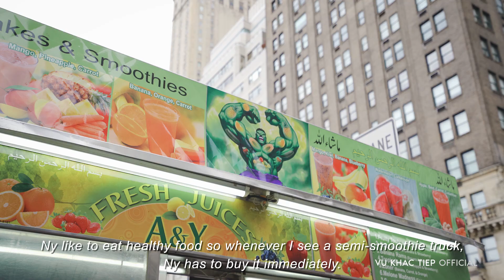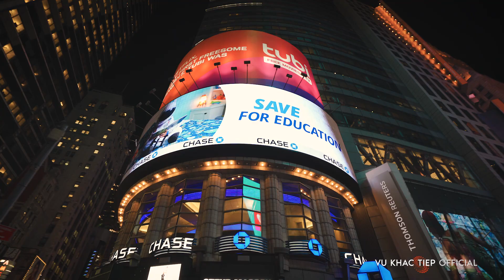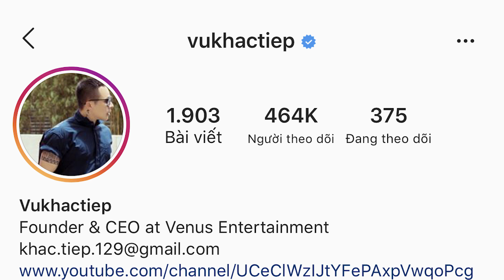[ Tập 11 ] - Những trải nghiệm sang chảnh của Vũ Khắc Tiệp tại New York | Thành phố lớn nhất nước Mỹ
Chào mọi người, tôi là Vũ Khắc Tiệp - Vũ Khắc Tiệp Official.
Tôi yêu du lịch vì du lịch chính là được sống.
Tôi yêu cảm giác khám phá những vùng đất, nền văn hóa, ẩm thực đẹp, độc và mới lạ.
Đây là chuyến đi trải nghiệm NewYork mà Tiệp và Huyền Ny đi cùng nhau với những điều thú vị, sang chảnh tại thành phố lớn nhất nước Mỹ.
Cùng nhau đi nhé, rồi tôi sẽ kể cho các bạn nghe về những trải nghiệm khó quên của một thời thanh xuân tuổi trẻ.

Một sản phẩm của Vũ Khắc Tiệp Official
Ekip thực hiện:
- General manager of production : Vũ Khắc Tiệp

Xin chân thành cám ơn:
Special Guest: Huyền Ny

Thành Phố New York:
Nằm trên một bến cảng tự nhiên lớn thuộc duyên hải Đại Tây Dương của Đông Bắc Hoa Kỳ, Thành phố có 5 quận: The Bronx, Brooklyn, Manhattan, Queen và Đảo Stanten. Vùng đô thị đông dân nhất Hoa Kỳ này đã hình thành những danh lam thắng cảnh New York nổi tiếng bậc nhất với biểu tượng Nữ Thần Tự Do hay tòa nhà Empire State cao vợi như minh chứng cho vẻ đẹp lịch sử mạnh mẽ mà không kém phần cuốn hút.

Đến với danh lam thắng cảnh New York, thành phố năng động và hiện đại bậc nhất nước Mỹ, không gian nghệ thuật không chỉ gói gọn trong các bảo tàng mà còn hiện diện cả trên những con phố đông đúc người qua lại. Sang trọng, đẳng cấp và được nhiều người bình chọn là danh lam thắng cảnh nổi tiếng, “Quả Táo Lớn” là nơi được du khách tham quan nhiều nhất khi đến Mỹ.

Đừng quên đón xem những cuộc hành trình của Tiệp vào lúc 20h30 tối thứ 6 hàng tuần trên kênh Khắc Tiệp Official.
© Bản quyền thuộc về Khắc Tiệp Official và Metub Network
© Copyright by Khắc Tiệp Official Channel and Metub Network ☞ Do not Reup